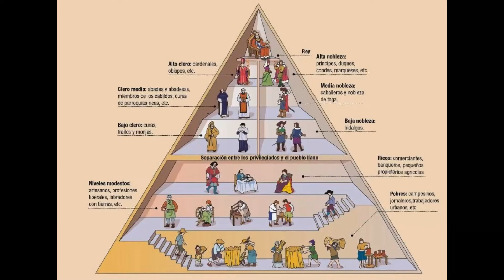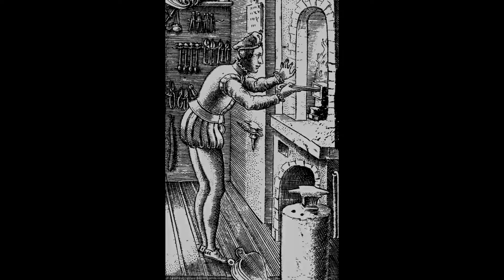Los CAMPESINOS y ARTESANOS en la EDAD MEDIA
Los CAMPESINOS y ARTESANOS representaban el 90% de la población en EUROPA durante la EDAD MEDIA  y estaban ubicados en la parte baja de la pirámide social del FEUDALISMO, eran inferiores a clérigos y nobles.
En este video describimos las características de estos GRUPOS NO PRIVILEGIADOS, así como su CLASIFICACIÓN y GREMIOS.